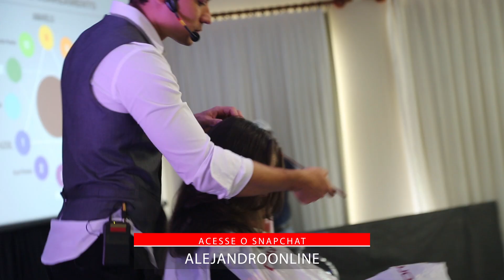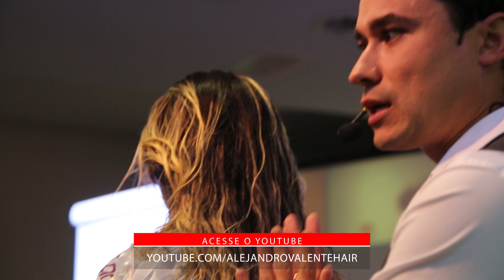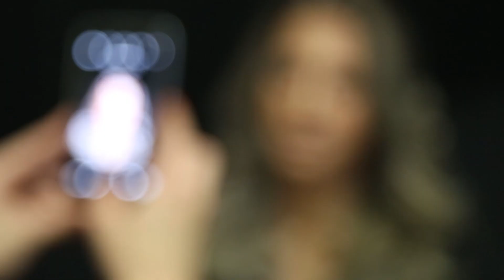Como fazer mechas rápidas? Desfiado, eriçado, plumagem